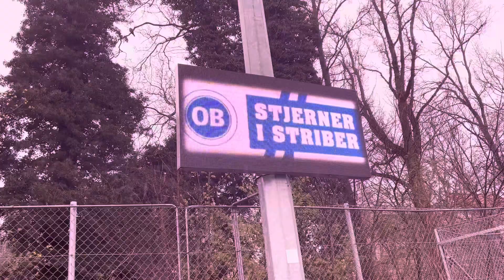Stjerner i Striwer 5. April 2024